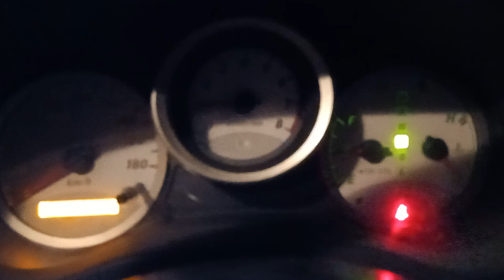8️⃣0️⃣8️⃣December 4, 2023